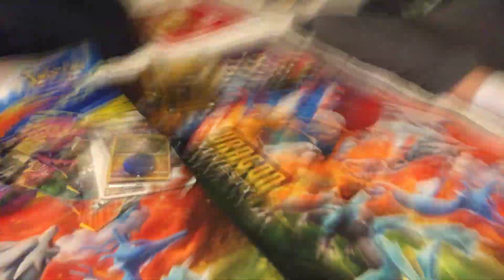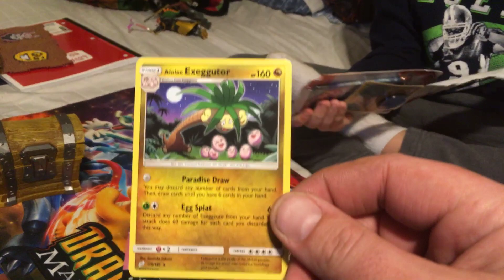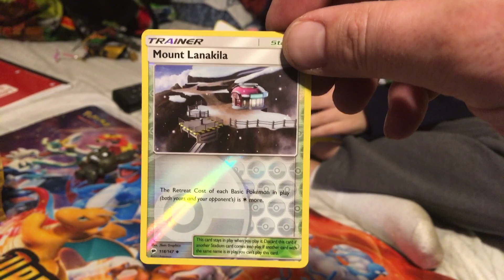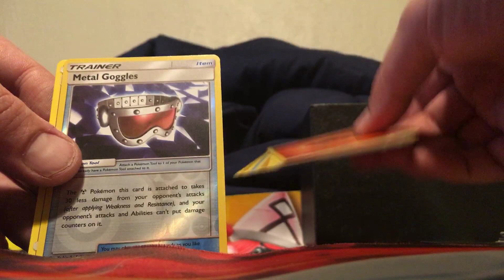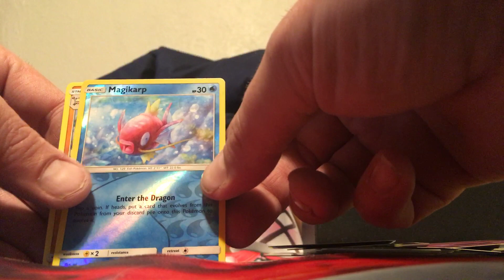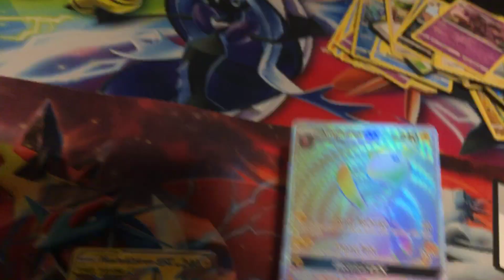Finally a great elite trainer box